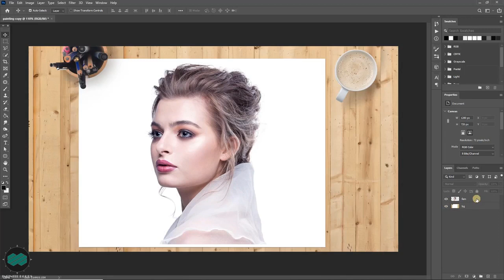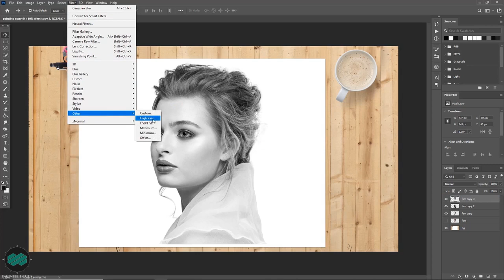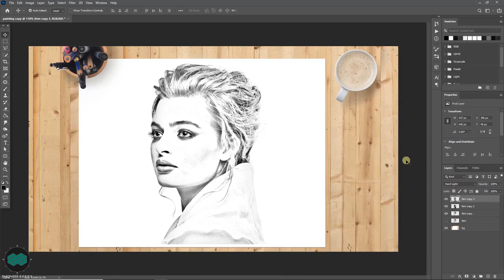How To Create Sketch Effect In Photoshop I Photoshop Tutorial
Hello friends, in this video tutorial I have showed how to create a realistic pencil sketch effect in photoshop. With this technique you can easily convert any picture into a nice sketch effect.

sketch effect in photoshop